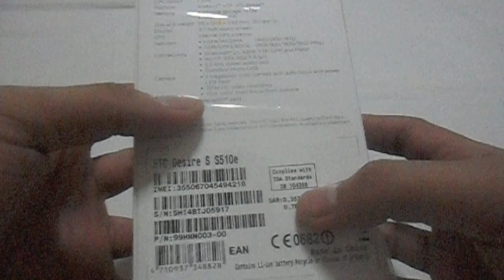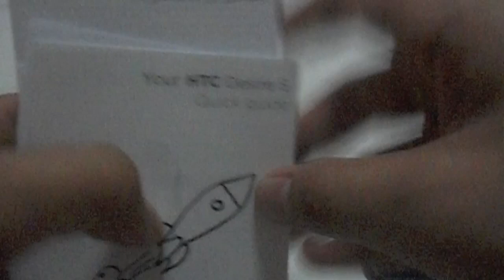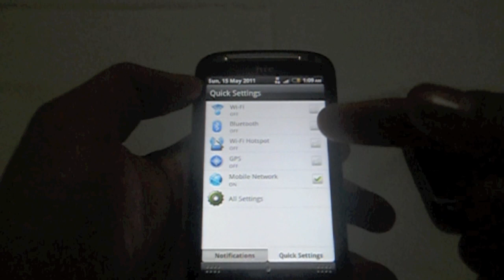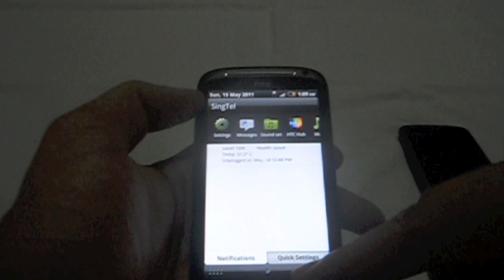HTC Desire S UnBoxing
The unboxing video of the HTC Desire S.

Its running Android 2.3 (Gingerbread) with HTC Sense 2.1.
Has a 1GHz Snap Dragon Processor.
Standby time up to 455Hours.
Talk time up to 590mins.
5MP Back facing camera
VGA Front facing camera
Supports 720p HD Video Recording.